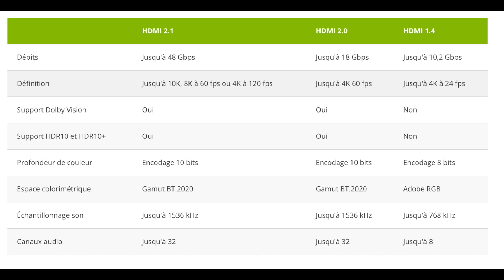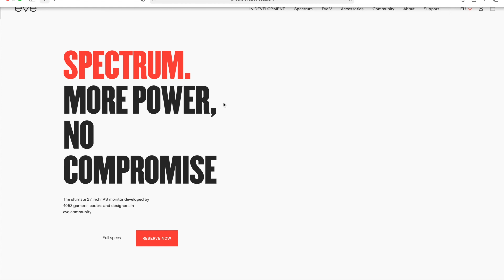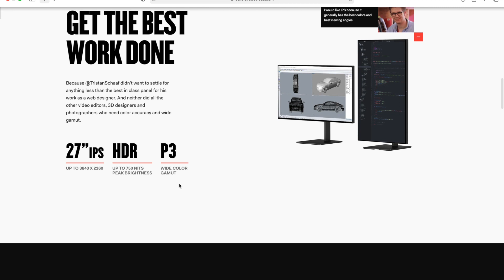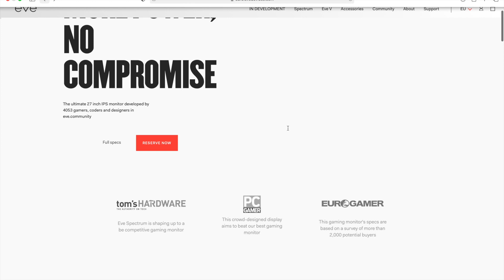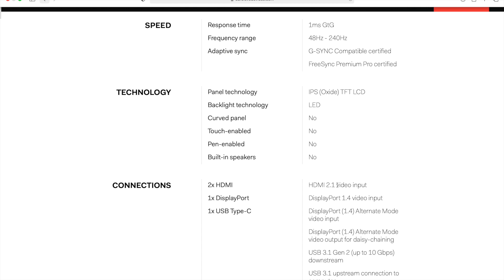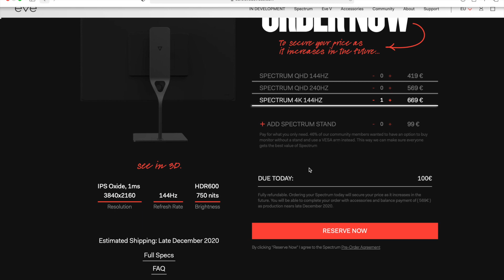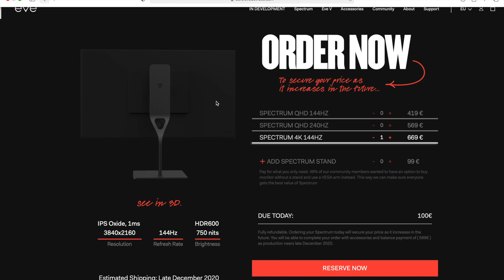ECRAN GAMER POUR PS5, XBOX SERIES X OU S, PC ( HDMI 2.1, 4K, 120 FPS...) ?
🔥 COMMANDE DES CONSOLES ET AIDE LA CHAÏNE 🔥
Ps5 standard ▶️ ou ▶️
ps5 digital ▶️ ou ▶️
Xbox Series X ▶️ ou ▶️
Xbox Series S: ▶️ ou ▶️

🕹️ COMMANDE DES ACCESSOIRES PS4 | PS5 | XBOX X|S ET AIDE LA CHAÎNE 🕹️
- Adaptateur sans fil Xbox pour PC (Windows) ▶️
- Câble HDMI 2.1 ▶️
- Manette SN30 Pro Xbox Cloud Gaming sous Android Clip Inclus ▶️
- Clip jeu Mobile Pour manette Xbox ▶️
- Casque Steelseries Arctis 9x pour Xbox Series X ▶️
- Manette Xbox ▶️
- Casque Steelseries Arctis 7P pour PS5, PS4 ▶️ ou ▶️
- Manette ps5 ▶️ ou ▶️
- Casque sans fil Pluse 3D PS5 ▶️ ou ▶️
- Camera HD ps5 ▶️ ou ▶️
- Telecommande PS5 ▶️ ou ▶️

🖥 COMMANDE UN DES TOPS ECRANS PS5, XBOX X|S ET AIDE LA CHAÎNE 🖥
LG TV OLED55CX6 ▶️
LG TV OLED 55BX6 ▶️
LG TV OLED55GX6LA ▶️
SAMSUNG Q90T ▶️
SAMSUNG QLED 49Q80T ▶️
SAMSUNG QE55Q700T ▶️
SAMSUNG 65Q800T ▶️
BenQ EW3270U ▶️
ASUS ROG XG32VQ ▶️
ASUS ROG XG35VQ ▶️
Samsung C49RG90 ▶️
Sony KD-43XH8596 ▶️

🎮 COMMANDE DES JEUX ET AIDE LA CHAÎNE 🎮
- Assassin's Creed Valhalla XBOX
- Assassin's Creed Valhalla PS4 | PS5
- Call of Duty Cold War PS4 | PS5
- Call of Duty Cold War XBOX
- Cyberpunk PS4 | PS5
- Cyberpunk XBOX
- Far Cry 6 PS5
- Far Cry 6 XBOX
- Immortals: Fenix Rising Nintendo Switch
- Immortals: Fenix Rising PS5
- Immortals: Fenix Rising XBOX
- Yakuza Like A Dragon XBOX
- Yakuza Like A Dragon PS5